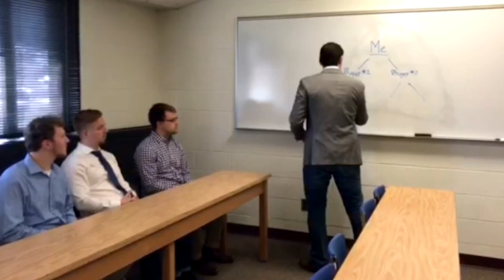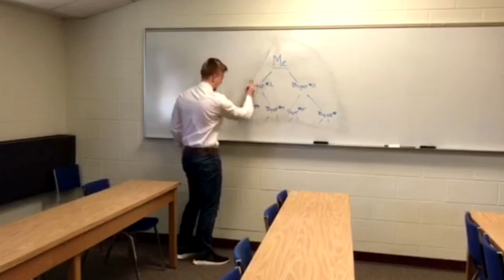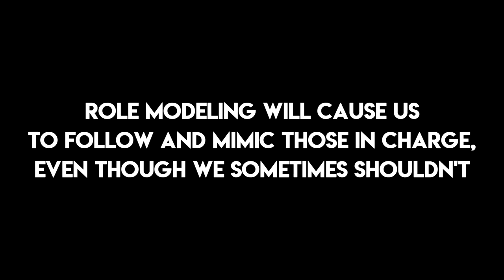Ethics Video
Cameron Behymer - Jim
Joshua Mullens - Dwight
Matt Pieroth - Michael
Brian Foerstel - Creed
Haley McCleary - Pam